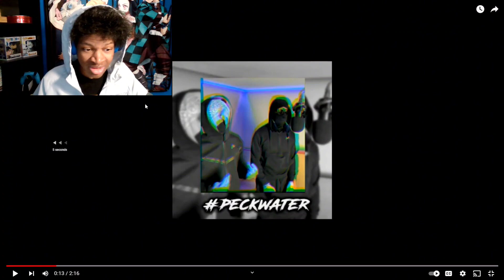He Got A Life Sentence For This?! | Peckwater Creepz - What A Mess (Reaction!!!)🔥🔥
Verse Of The Day:

—Ephesians 3:20-21